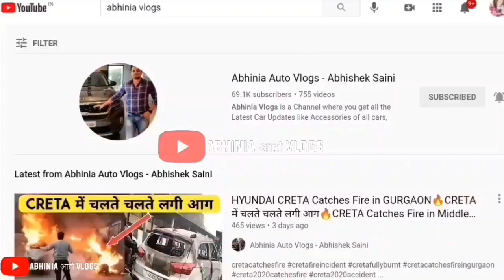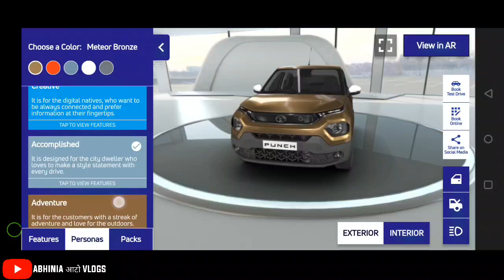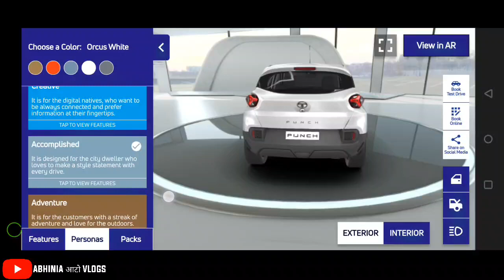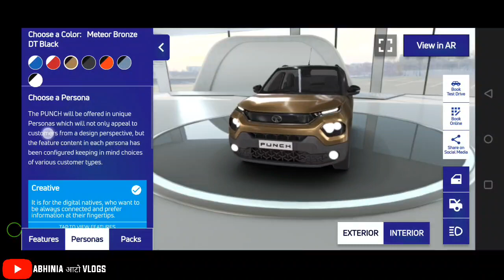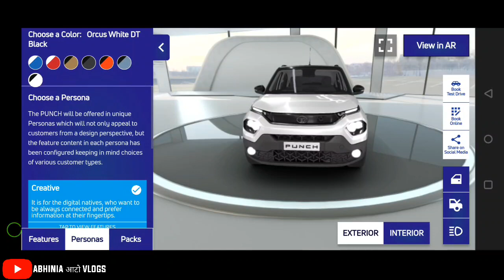Tata Punch Official VARIANT WISE Color Options - किस में कोनसा COLOR मिलेगा🔥PURE, ADVENTURE,CREATIVE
Hey Guys in this video I have shared Tata punch variant wise color options. Hope You Like this Video.

50, Temple Road Jangpura Bhogal New Delhi-110014

1. GPS Tracker For Car
2. Silicone Key Cover
3. Tripod with Bag
4. Mobile Stand for Car
5. Godrej Car Freshener